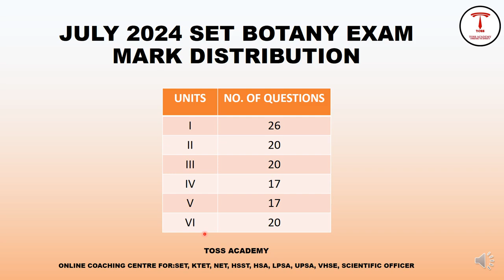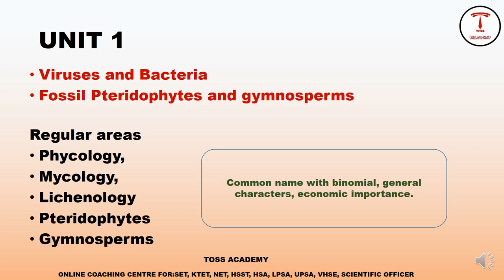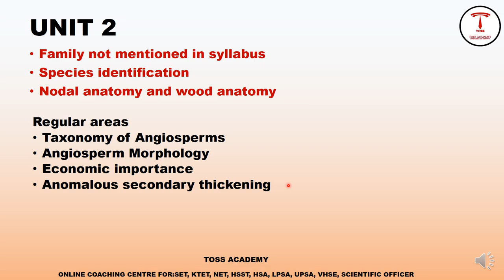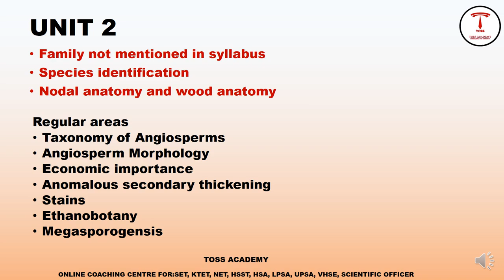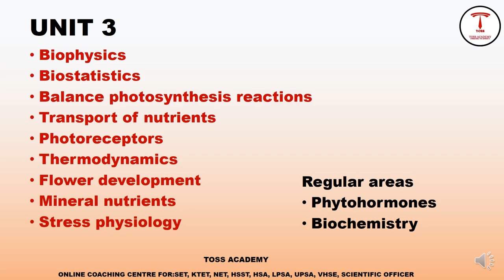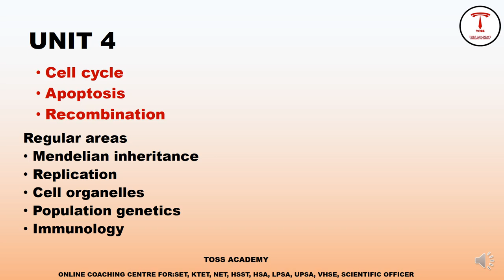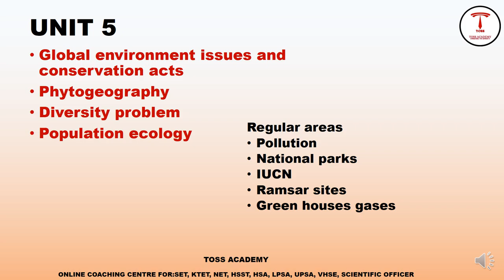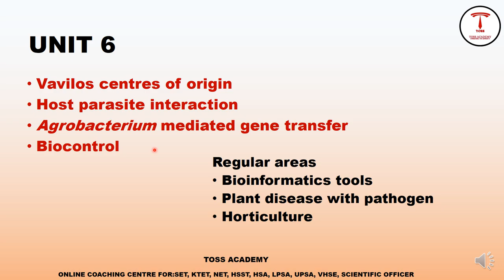Study list for kerala set botany january 2025| SET botany EXAM topics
Join toss academy
online coaching
call/whatsapp